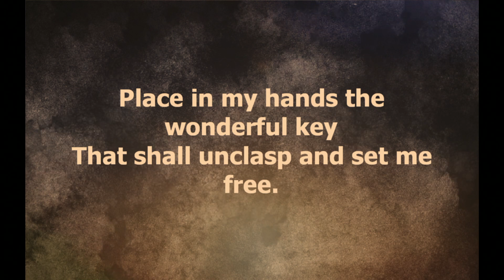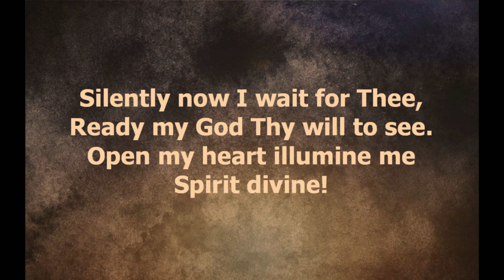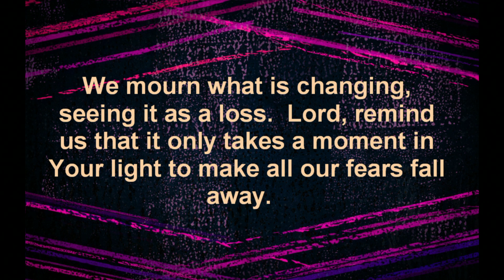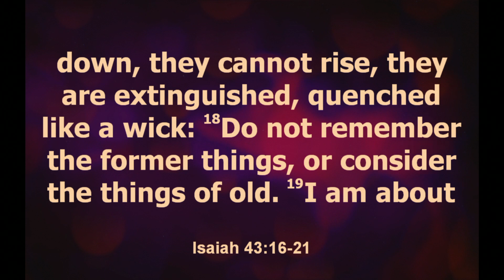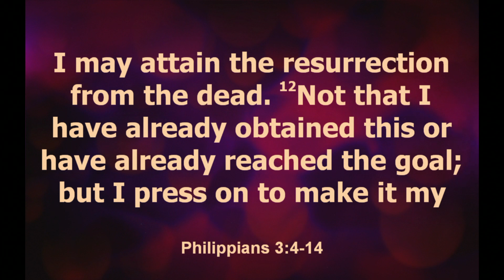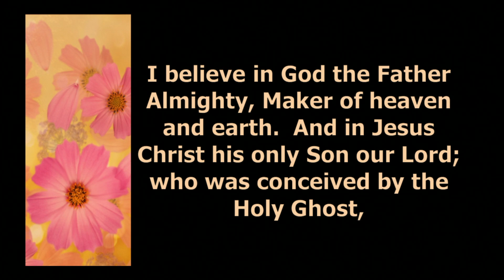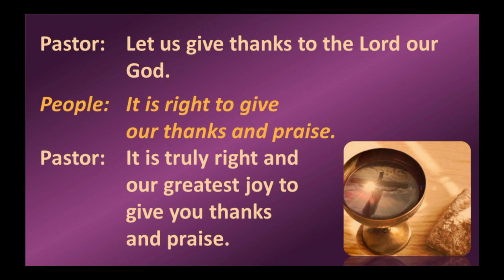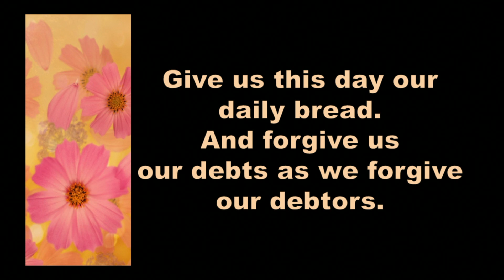FPC 04/03/22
Due to copyright, portions of the service will be muted.

All songs are printed/streamed through copyright permission ccli license # 112155 and ccli streaming license # 20343717